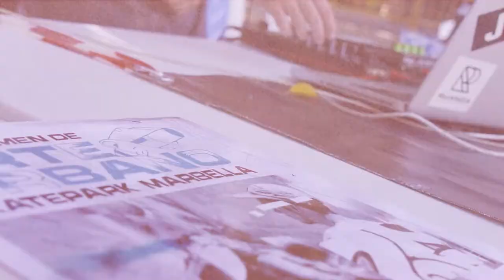MRB Street Art Project 2021 [After-Movie]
- ENG -

MRB Street Art Project is an initiative for the development of street art in the city of Marbella with interventions of public walls by local artists selected through open calls.

During the summer of 2021, more than 20 artists made proposals, of which 10 were selected to execute their ideas on the walls of the skate park in Marbella, turning the space into
 an outdoor street art gallery, proving that the city is a hotbed of
expression and creativity with a very diverse mix of influences.

Organized by Third Culture with the support of the Marbella City Council.

- ESP -

MRB Street Art Project es una iniciativa para el desarrollo del arte urbano en la ciudad
de Marbella con intervenciones de muros públicos por
artistas locales seleccionados a través de convocatorias
 abiertas.

Durante el verano de 2021 más de 20 artistas realizaron propuestas de las cuales 10 fueron seleccionadas para ejecutar sus ideas en los muros del skate park de Marbella convirtiendo el espacio en una galería de arte urbano al aire libre,
demostrando que la ciudad es un hervidero de expresión y creatividad con una mezcla de
influencias muy diversa.

Organizado por el Third Culture con el apoyo del Ayuntamiento de Marbella. Esponsorizado por Montana Colors.

:: CREDITS ::

Filmed & edited by @ale.valderas.filmmaker
Created by @thiiirdculture